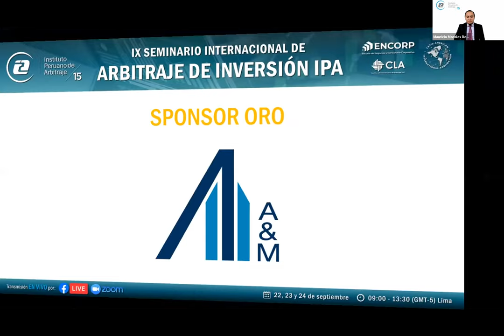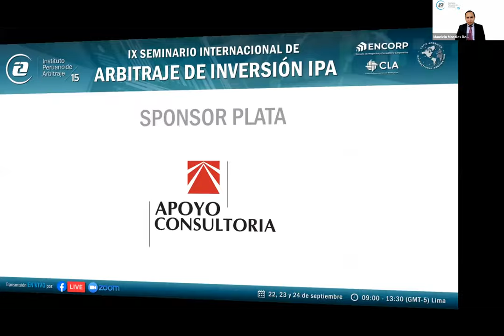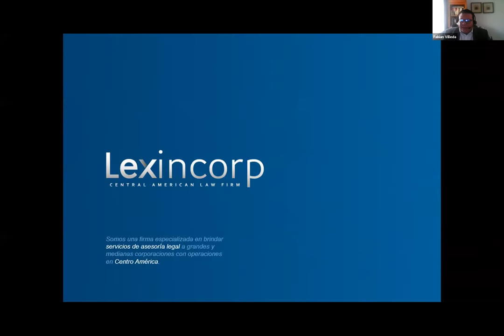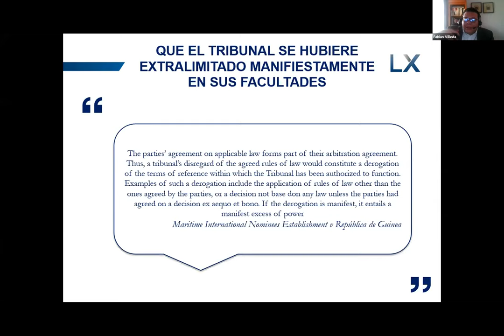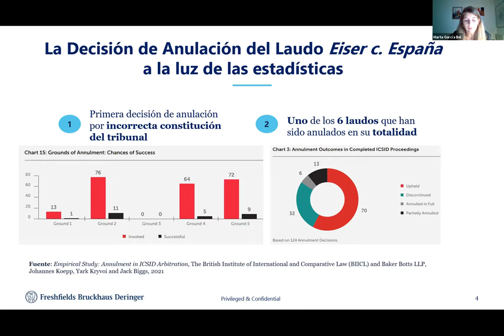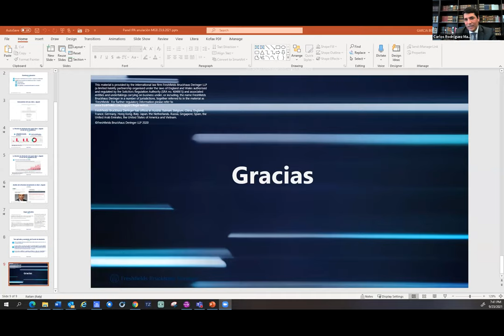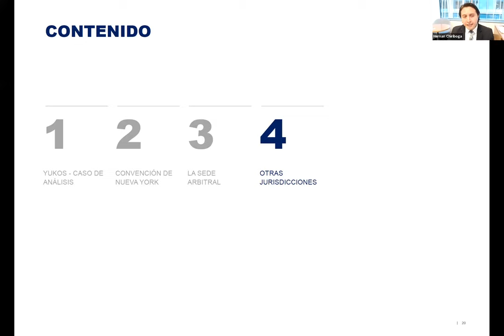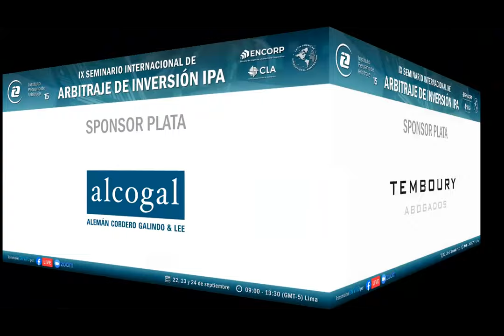IX Seminario Internacional de Arbitraje de Inversión IPA - Segundo día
🔵 Cuarto Panel
HORA: 09:00 - 10:20 (GMT-5) Lima
TEMA: “Procedimiento del Arbitraje de Inversiones y su diferencia con el Arbitraje Comercial”
PONENTES:
🇪🇸 Antolín Fernández Antuña (Antuña & Partners - Madrid).
🇪🇸 Gabriel Bottini (Uría Menéndez - España).
🇵🇪 Gustavo Rivera Ferreyros (Rivera Ferreyros Abogados - Perú).
🇧🇷 Karina Goldberg Britto (Ferro Castro Neves, Daltro & Gomide Advogados - Brasil).
🇦🇷 Verónica Sandler (WWA LATAM - Argentina).

🔵 Quinto Panel
HORA: 10:20 - 11:40 (GMT-5) Lima
TEMA: “El Third Party Funding en los arbitrajes de inversión y su posible afectación a la jurisdicción”
PONENTES:
🇺🇸 Ari D. MacKinnon (Clearly Gottlieb - Nueva York).
🇪🇸 Eduard Saura (Accuracy - España).
🇮🇹 Guido Carducci (Carducci Arbitration - París, Londres, Roma).
🇪🇸 Guido Demarco (Stonward - España).
🇪🇸 José Ángel Rueda García (Cuatrecasas - España).
🇺🇸 María Julia Milesi (Freshfields Bruckhaus Deringer - Washington D.C.).

🔵 Sexto Panel
HORA: 11:40 -13:00 (GMT-5) Lima
TEMA: “El recurso de anulación de los laudos arbitrales de inversión”
PONENTES:
🇭🇳 Fabián Villeda (Lexincorp - Honduras).
🇵🇪 Carlos Rodríguez Manrique (Amprimo, Flury, Barboza & Rodríguez Abogados - Perú).
🇺🇸 José Ignacio García Cueto (Clifford Chance LLP - Washington D.C.).
🇪🇸 Marta García Bel (Freshfields Bruckhaus Deringer US LLP - Milán).